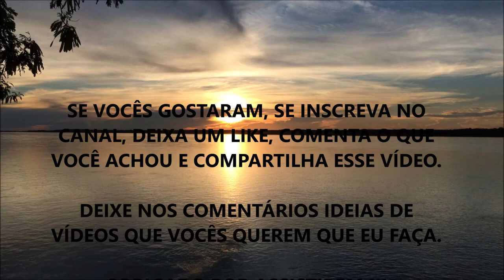O QUE É HOMOCISTEÍNA E PARA QUE ELA SERVE | O QUE VOCÊ PRECISA SABER | WESLEY TEIXEIRA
Fala ae Galera, beleza ? Nesse vídeo eu comento sobre a Homocisteína que é um metabólito e subproduto produzido no nosso organismo e que quanto mais elevado for, maiores malefícios causam na nossa saúde, especialmente para a saúde cardíaca e mental. Espero que gostem !!!